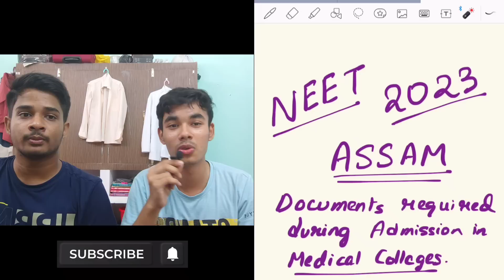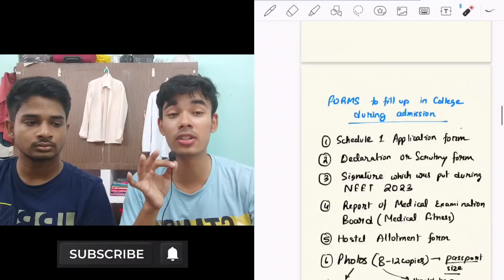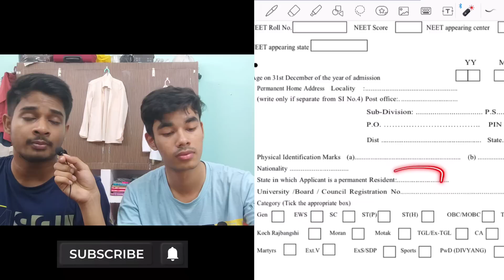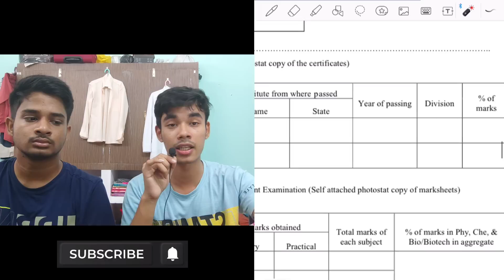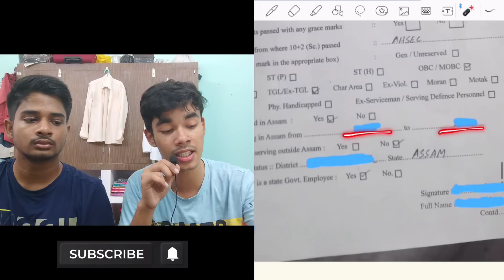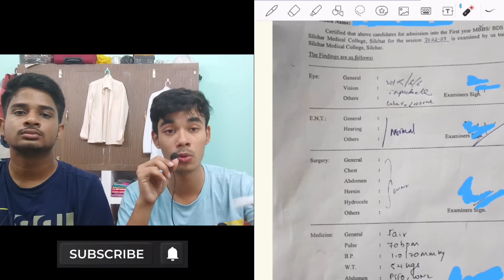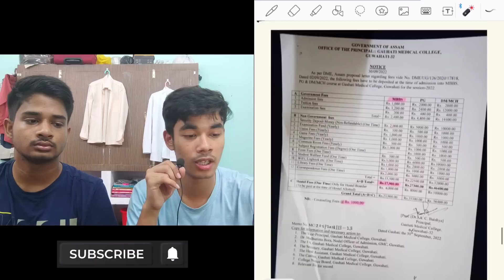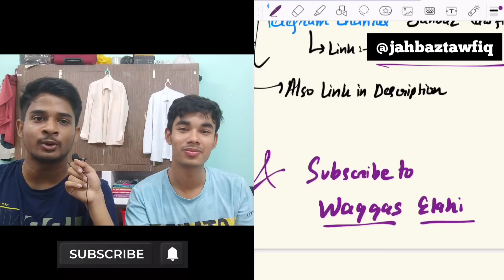NEET 2023 Assam DOCUMENTS for College ADMISSION😳Medical Fitness? Admission FORMS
for All Updates on NEET & MBBS✌
In this video I have Explained Expected Cutoff Of NEET 2023.Neet Prediction, All Category UR, EWS, OBC, SC, STP, STH, PWD

0:00 Documents For Admission
3:24 FORMDS to fill up
5:26 Schedule 1 Application Form
11:47 Hamdwriting Form
16:18 Medical Fitness Certificate
18:55 Fees-Counselling & admission

Tags.
neet 2023 cut off tamil
neet admit card 2023 release
neet admit card 2023 update
neet admit card 2023 malayalam
neet admit card 2023 tamil
neet admit card 2023 release date tamil
neet admit card 2023 release date malayalam
neet 2022 paper solution
neet 2022
neet 2022 topper
neet 2022 biology paper analysis
neet 2022 chemistry paper solution